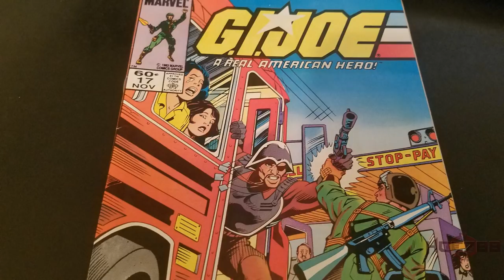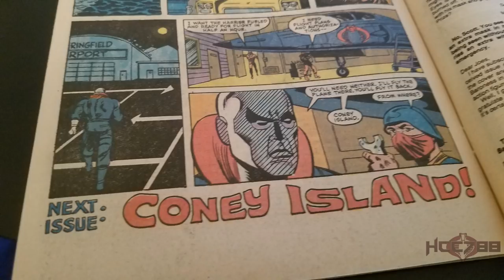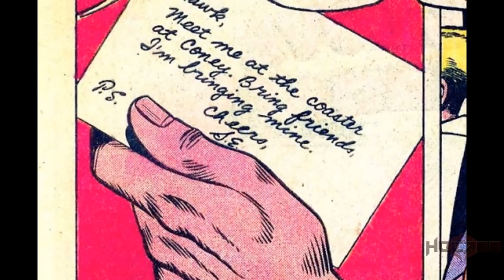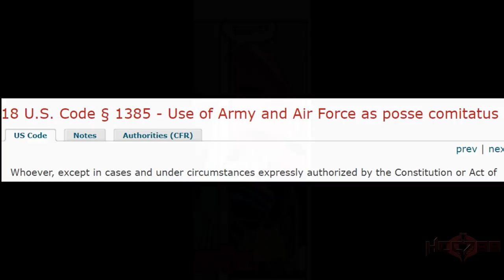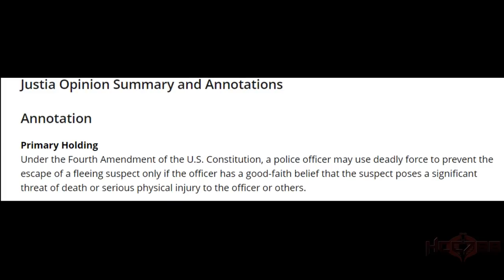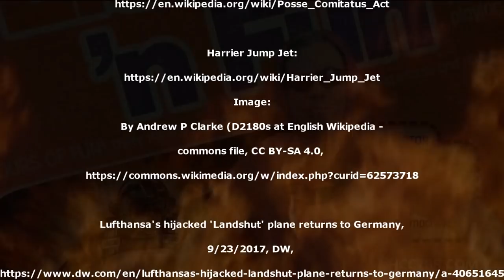HCC788 comic book review: G.I. Joe #18! - Marvel Comics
Visit HCC788.com!

Special Thanks to:
C.S. "Chuckles" McKee, Chris Lucero,
Ryan Little, Jason Malvuccio, Jason Youngberg,
Jeffrey Sharp, Gazz, Daemon Donigan, Ryan Sweeny
steve, Bradley A. Good, Armen Nakashian
Robert Hawkins, dacca, the baron, Chris Mc.83,
Robert Bone, William Phillips, Lachlan McLeod,
Joseph C. Melli, Daniel Mullin

Sources and Information:

G.I. Joe: A Real American Hero comic book

Tennessee v. Garner, 471 U.S. 1 (1985).

Posse Comitatus Act, 18 U.S.C. § 1385

Image:
By Andrew P Clarke (D2180s at English Wikipedia -

"Lufthansa's hijacked 'Landshut' plane returns to Germany,"
9/23/2017, DW,

Moamar Gaddafi
September 1, 1994 /
Lybian leader Muammar al-Gaddafi Muammar Gaddafi, World Leaders